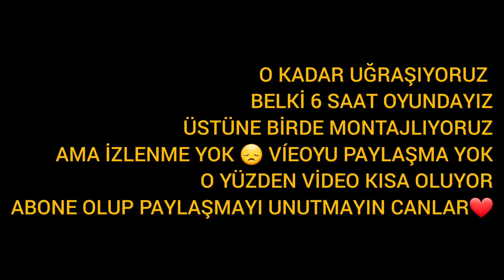PUBG MOBİLE KISA MONTAJ 😂 BÖYLE OLSUN 😞